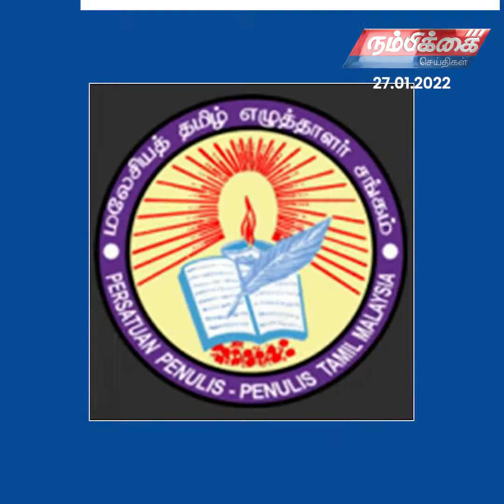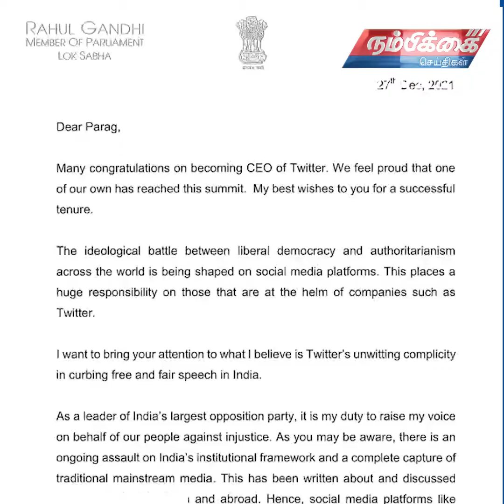Nambikkai Headlines | 27th January 2022 | Nambikkai Online